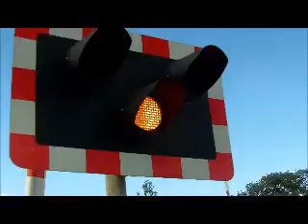Trains at Hykeham (28/06/15) *Including: 5 CAR TRAIN*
The Sunday before Y10 Work Experience begins we head to Hykeham